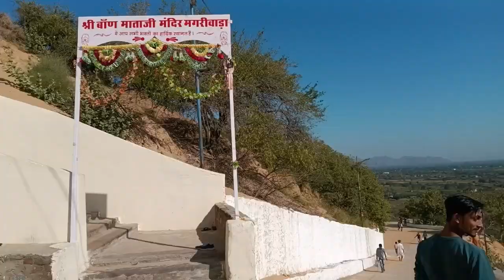बाण माता मंदिर मगरीवाडा | बाणमाता मंदिर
shree ban mata mandir magriwada | बाण माता मंदिर मगरीवाडा
aap sabhi ka swagat hai mere Apne YouTube channel mein 🥰
dost aaj es video mein main aapko Rajasthan ke Sirohi jile ke magariwada gaon ka baan Mata🙏 Mandir visit karaunga
doston
   yah Mandir kafi jyada Purana hai aur yahan per log दूर-दूर se Darshan karne ke liye aate Hain aur
 baan Mata hamari kuldevi hai
har mahine Shukla paksh ki chaudas ko yahan per Mela lagta hai

doston aap yahan per Darshan karne kabhi aaye Hain ya nahin comment karna please

thankyou 🙏🥰❤️